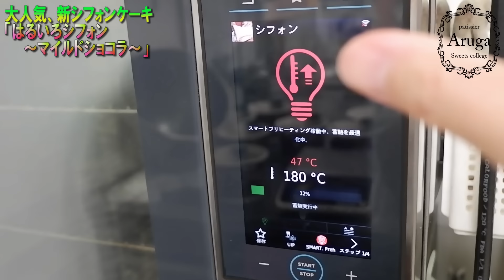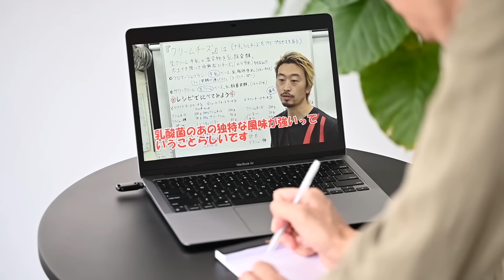たっぷりチョコ、でもふんわりしっとりのシフォンケーキ！チョコとシフォンケーキの理論まで細かく公開(*´▽｀*)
有賀のセカンドブラン店「お菓子工房春色」大人気商品「はるいろシフォン」のチョコレート味（●＾o＾●）
　温度で固まるチョコレート、ふんわりのシフォンケーキに入れるのはちょっと難しい・・・しかし！理論と丁寧さ、ポイントを抑えて、はるいろシフォン独特の製法で作れば最高に美味しいしっとりふんわりチョコシフォン作れます(*^▽^*)

【はるいろシフォン～マイルドショコラ～】
（５号カップ１２台分）
卵白　　　　　　　　　　　１４４０ｇ
グラニュー糖　　　　　　　　５４０ｇ
卵黄（Ｍ）　　　　　　　　　　３０個
牛乳　　　　　　　　　　　　３６０ｇ
水飴　　　　　　　　　　　　１７５ｇ
チョコレート（６６％）　　　　９０ｇ
薄力粉（増田製粉、特宝笠）　４４０ｇ
ココアＰ　　　　　　　　　　１００ｇ

【ガナッシュ】
生クリーム３５％　　　　　１２００ｇ
チョコレート５８％　　　　１０００ｇ

【クレームショコラ】
ガナッシュ　　　　　　　　　３００ｇ

～コンベクションオーブン～
①１８０度予熱から１８０度加湿１０％で１分
②そのまま無風、オーブンの蓄熱を利用して９分（ダンパー５０％空け）
③１５５度２分（ダンパー５０％空け）
④１５５度９分（ダンパー１００％空け）
トータル２１分
※機能が色々ない場合は１６０度ダンパー全開で２０分～２５分などでお試しください(・ω・)

パティシエ有賀のオンラインサロン
「オンラインサロン製菓学院」入会はこちら↓
※iOSアプリから入会する場合、通常料金にApple手数料を上乗せした金額を支払う必要がございます。
ブラウザからお入りいただくことをオススメします。

YouTube製菓学校にも登場したお菓子などが購入出来る
オンラインショップはこちら↓

セカンドチャンネル

「音声アプリボイシー」チャンネル
「ボイシー製菓学校」

PastryBoutique STORY
ペストリーブティックストーリー

音楽「 BGM : MusMus 」

Music | Take Me There by Declan DP

材料

「クーベルチュール　カカオバリーミアメールカカオ分５８％」

「トレモリン」

製菓道具

「シリコンマット、マカロン用」

「回転台（大理石）」

「シリコンゴムベラ」

有賀個人的にオススメの本↓

小山シェフの「ショコラジャポネ」

安食シェフの本

寺井シェフの本

～「YouTube製菓学校」コンセプト～

長野県の農家に長男として生まれ、自由奔放、好奇心旺盛に育ち、家業である農家を継ぐことが長男の宿命という掟の中、
反対されながらもパティシエの道へ。25歳にして独立開業。二つのブランド三店舗とキッチンカーを運営するオーナーへ。
パティシエ歴20年、起業して16年の経験を生かし未来の若者へ伝えたいことがある、と「YouTube製菓学校」を開講！
これからのパティシエは人間力を鍛えよ！！お菓子作り、店作りに必要なものすべてお見せします。

～シェフ　プロフィール～

有賀　弘隆
1982年2月22日生まれ
長野県東御市出身
ぶどう農家長男に生まれ、中学校2年の時、テレビに映った関西のシェフに憧れてパティシエの道を志す。

２００２年
東京都日本菓子専門学校（世田谷）
卒業後フランス短期留学 （南フランス　セット市）
２００３年
長野県東御市　「御菓子処　花岡」　勤務
２００４年
長野県軽井沢町「軽井沢　ホテルブレストンコート」（星野リゾート）シェフパティシエ　勤務
２００７年～
長野県上田市秋和にて「ペストリーブティック ストーリー」オープン
２００９年〜
長野県松本調理師製菓師専門学校　特別講師 就任
２０１１年～
　長野県洋菓子協会　理事就任
２０１２年～
長野県東御市にてセカンドブランド「お菓子工房　春色」　オープン
２０１４年～
　長野県長野市大豆島にて「ジェラート工房　春色」オープン

受賞歴
2003年
 内海会ジュニア技術コンクール　銅賞
2009年
 長野県洋菓子コンクール　飴細工部門　連合会会長賞（最高賞）
2010年
 長野県洋菓子コンクール　飴細工部門　銅賞
2012年
 長野県洋菓子コンクール　プチガトー部門　銅賞
2015年
 長野県洋菓子コンクール　プチガトー部門　銀賞

その他、メディア、雑誌、多数出演。中学校、高校、企業などでの講習、講演活動、
農家出身のパティシエとして長野県と共に地産地消や町おこし、地方農業再生など多方面で活動中。